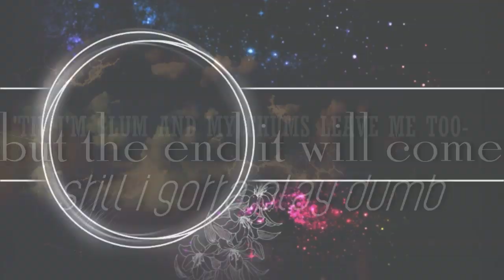[homestuck] ♋♠♎ C A L I G I N O U S W A L T Z ♋♥♎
So I tried to do something new with my videos. This was a pain to make, but ultimately, I thought it was worth the cost. =_=
The song is a clip off of cantabileGato's "Caliginous Waltz", which has been my LSS for a while now, due to...personal reasons. I guess. orz

On the other hand, these are the lyrics for the part I used:

Cheated
I feel cheated
I'm defeated
I should give up right now

Gotta look on the bright side
With all of my might
But I'd fall for her still anyhow

If I'm dancing this dance
I won't stand a chance
Her grip of romance makes me fall

So I guess, "Might as well
Dance this tango to hell
At least I'll have tangoed at all"

This spade is my heart
And I'll dance till I'm singin' the blues
I'll pretend that I loathe her
So that I can still hold her
But the end it will come
Still I gotta play dumb
Till I'm glum and my chums
Leave me too

I never did get the girl
Though she's the center of my world

I need to take a long hike off a short meteor